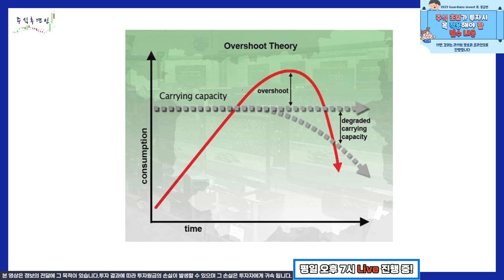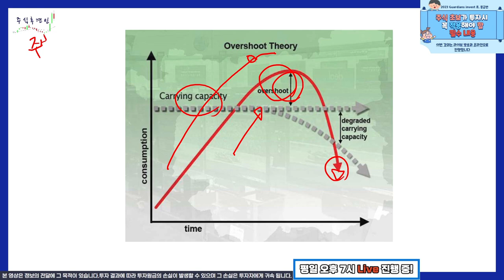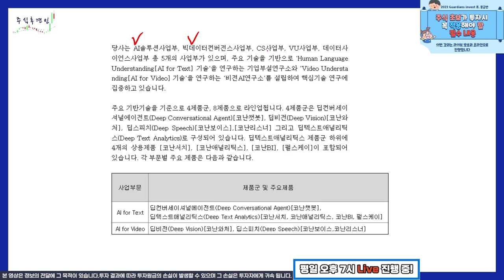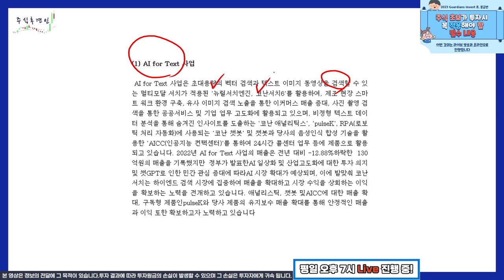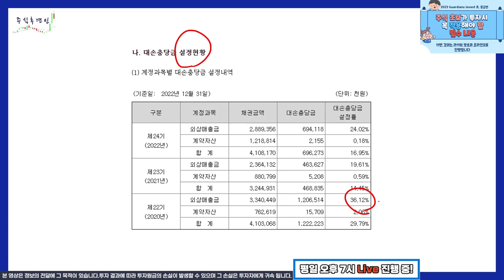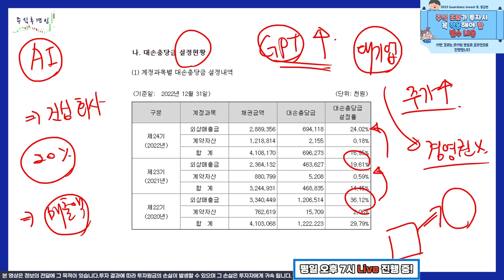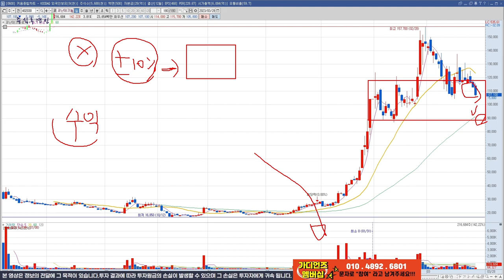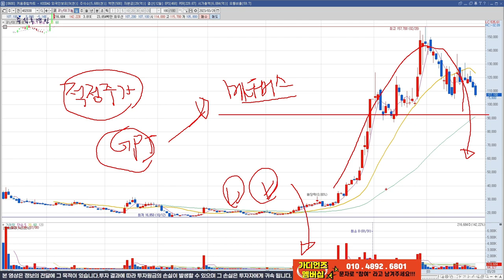✋급등은 언제나 되돌림이 돌아온다.✋ 그것이 어떤 종목이든!